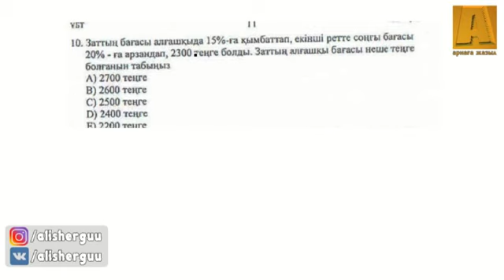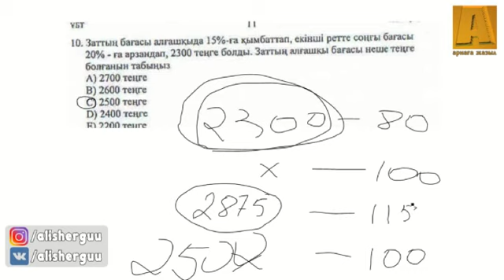Заттың бағасы алғашқыда 15%-ға қымбаттап, екінші ретте соңғы бағасы 20%-ға арзандап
Заттың бағасы алғашқыда 15%-ға қымбаттап, екінші ретте соңғы бағасы 20%-ға арзандап, 2300 теңге болды.Заттың алғашқыда бағасы неше теңге болғанын табыңыз.

Мен , Алишер ағайларыңыз , ҰБТ да келетін МАТЕМАТИКАЛЫҚ САУАТТЫЛЫҚ есептерін ЖЕКЕ-ЖЕКЕ шығарылу жолымен түсіндіріп, осы арнаға салып отырамын! Арнаға тіркеліңіз! Сіздің жоғары балл жинауыңызға көмектесейін. )